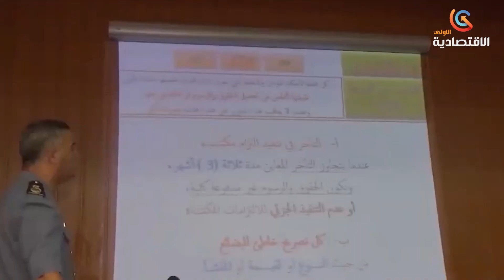اجتماع اللجنة الجمركية المشتركة الجزائرية الموريتانية في دورتها السادسة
جمارك | اجتماع اللجنة الجمركية المشتركة الجزائرية-الموريتانية في دورتها السادسة

قناة الاقتصادية الأولى
التردد: 10922
الترميز : 27500
معامل الترميز : 7 / 8
الإتجاه : أفقي
قمر نايلسات
موقع ويب: